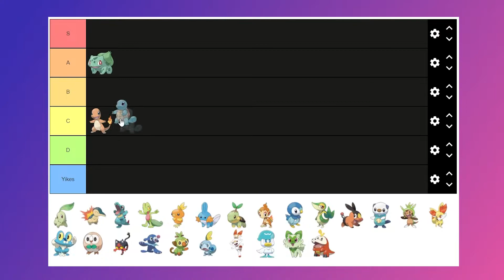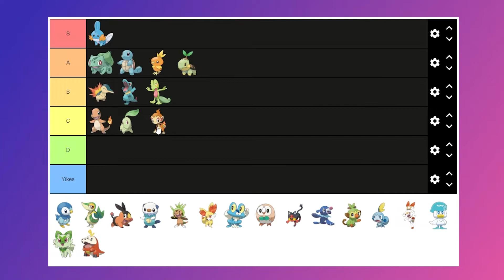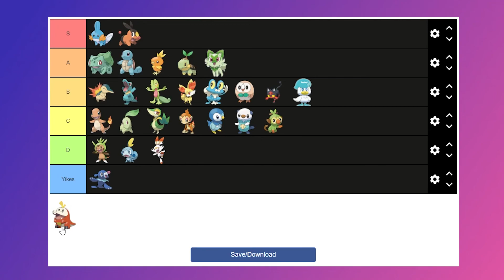Ranking First Form Pokémon Starters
Big video in the works, have this thing in the meantime